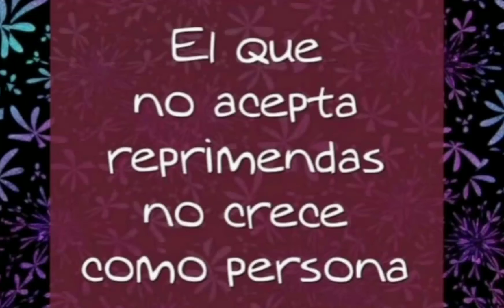Agradeciendo a HaShem